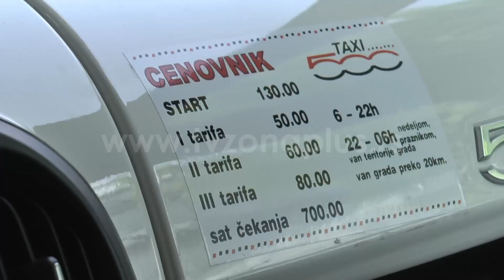DA LI JE TAXI SKUP U NIŠU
Vožnja taksijem u Nišu u proseku je skuplja za pedesetak dinara nego pre desetak dana. Reč je o novoj odluci Gradskog veća koja predviđa nove cene starta i vožnje po kilometru. Iako su cene nešto više Nišlije se i dalje voze taksijem i smatraju da je pored svih ostalih poskupljenja bilo i za očekivati.